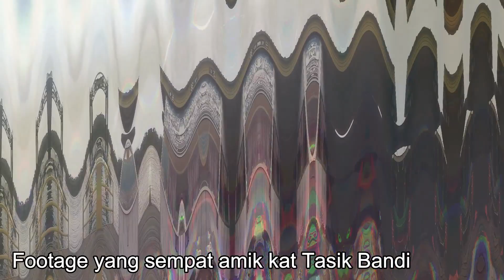RIDE MENGINTAI DI TIRAI KAMAR